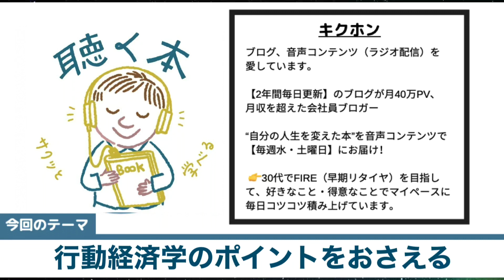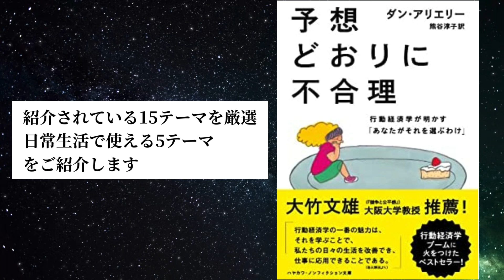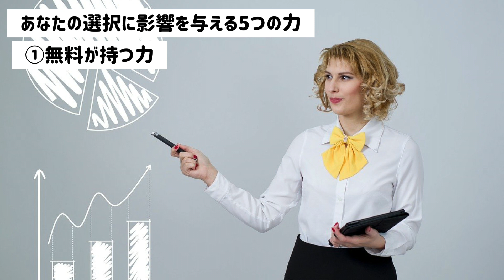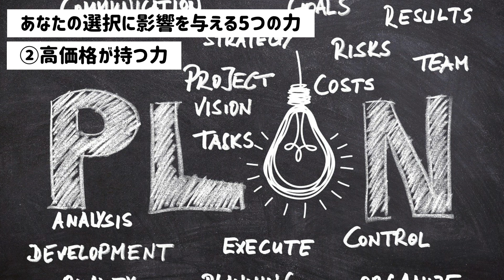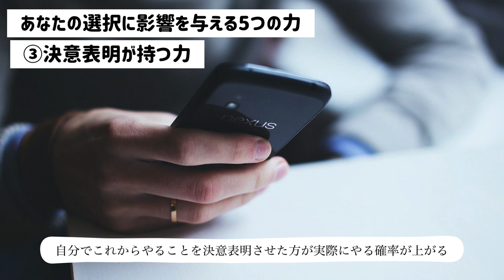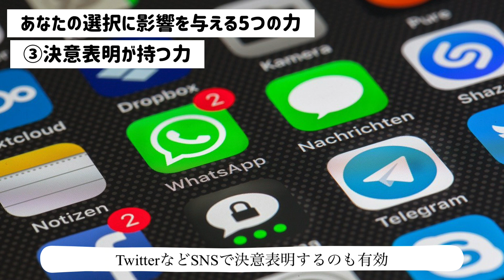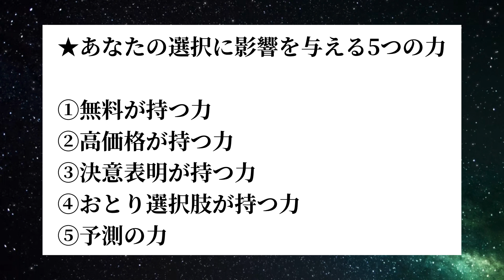【21分で本要約】行動経済学はこれ1冊でOK『予想通りに不合理』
▼関連動画

行動経済学のポイントをおさえる

【ご紹介する本】
『予想どおりに不合理』ダン・アリエリー

★あなたの選択に影響を与える5つの力「行動経済学のポイント」
①無料が持つ力
②高価格が持つ力
③決意表明が持つ力
④おとり選択肢が持つ力
⑤予測の力

▼キクホンはどんなチャンネル？
2年間毎日更新のブログが月40万PVを超えた会社員ブロガーであるキクホンが人生に役立つオススメ本をご紹介。（編集なしの一発収録）
“聴き流しでスキマ時間にサクッと学べる”がコンセプトで通勤・ランチタイム・寝る前などに効率よく本1冊分の知識を得ることができます。